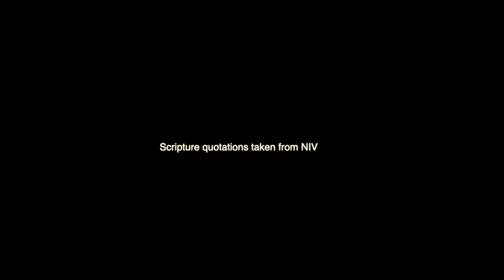BE PRESENT !!!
Mystery Made Known: Videos about all things Jesus and the Gospel. This video considers how our busy minds hinder a sense and experience of God's presence so limiting the fullness of life in Jesus.